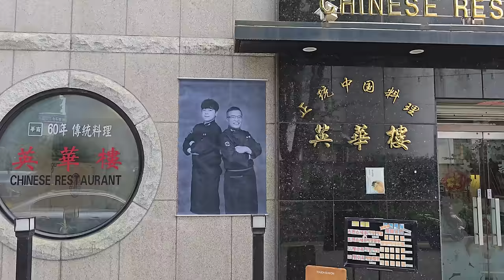비올때는 역시 삼선짬뽕 양장피에 소주 한 잔!!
장마가 길어지네요
다들 비로인한 피해 없으시길 기원합니다!!
60년 전통의 중식당 영화루!!
양장피에 삼선짬뽕 소주와 맥주
서비스 군만두까지 한번 맛깔나게 즐겨 봤습니다!!

이메일
인스타
jobswa